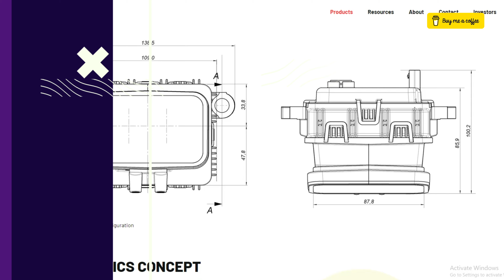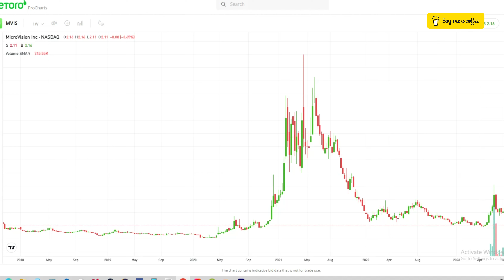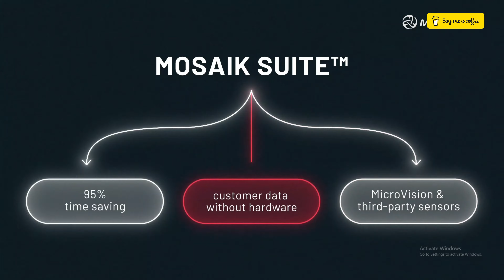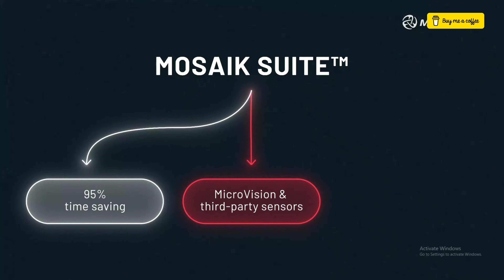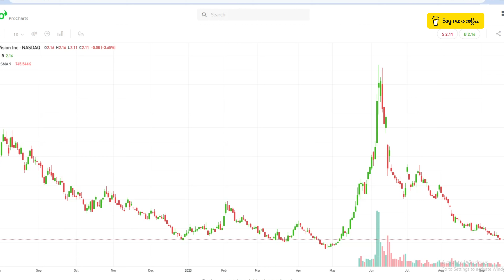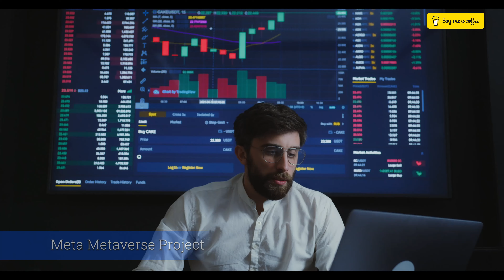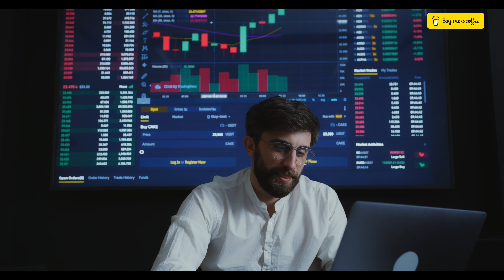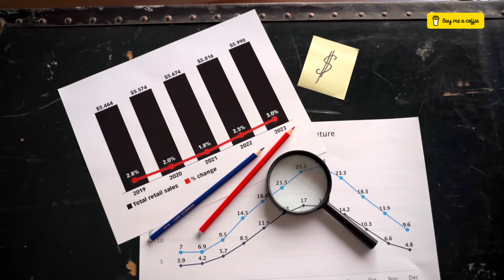Microvision Inc (NASDAQ:$MVIS) LIDAR specialists SWOT analyses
Microvision Inc is a company that specialises in the development of augmented reality scanning equipment. Primarily used in autonomous vehicles drones.

Lidar , an acronym of "light detection and ranging or laser imaging, detection, and ranging is a method for determining ranges by targeting an object or a surface with a laser and measuring the time for the reflected light to return to the receiver. LIDAR may operate in a fixed direction (e.g., vertical) or it may scan multiple directions, in which case it is known as LIDAR scanning or 3D laser scanning, a special combination of 3-D scanning and laser scanning. LIDAR has terrestrial, airborne, and mobile applications.

Lidar is commonly used to make high-resolution maps, with applications in surveying, geodesy, geomatics, archaeology, geography, geology, geomorphology, seismology, forestry, atmospheric physics, laser guidance, airborne laser swathe mapping (ALSM), and laser altimetry. It is used to make digital 3-D representations of areas on the Earth's surface and ocean bottom of the intertidal and near coastal zone by varying the wavelength of light. It has also been increasingly used in control and navigation for autonomous cars and for the helicopter Ingenuity on its record-setting flights over the terrain of Mars.